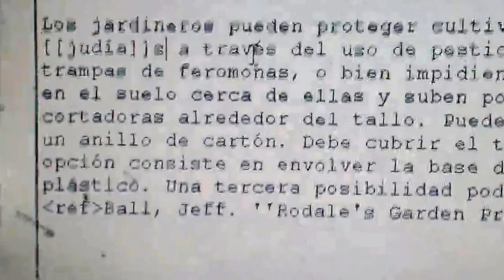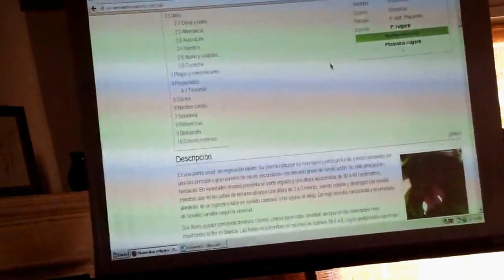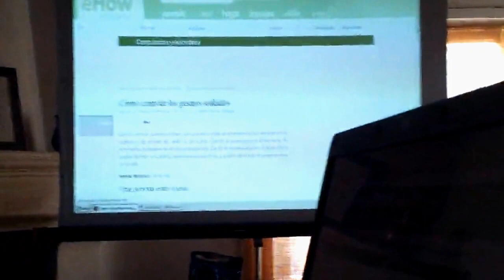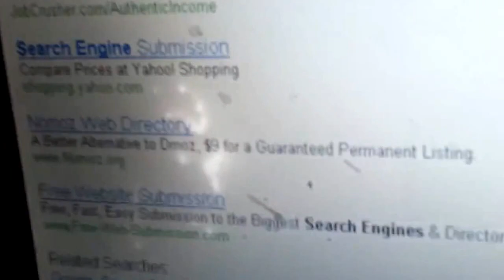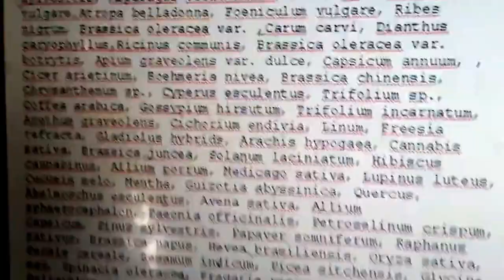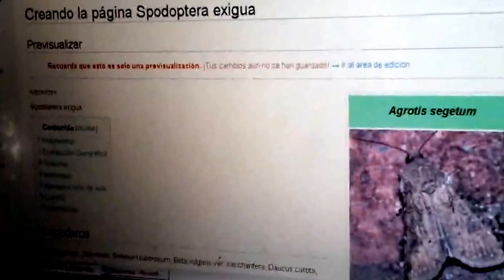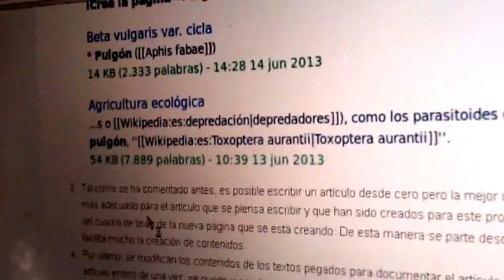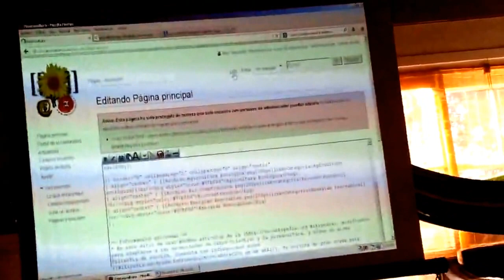Cómo hacer un wiki de permacultura - Sesión de 20130731 - 3/3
Instrucciones para su uso y aporte públicos. Material complementario a la página de ayuda

En este vídeo Beu cuenta cómo empezó la idea, cómo la desarrolló y cómo puede ser utilizada.